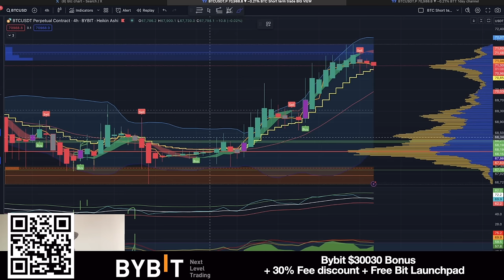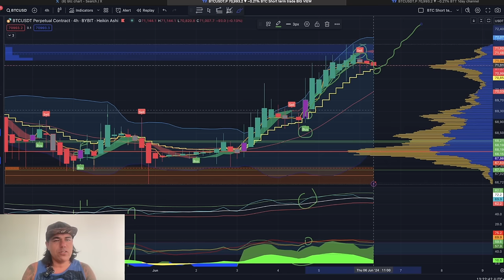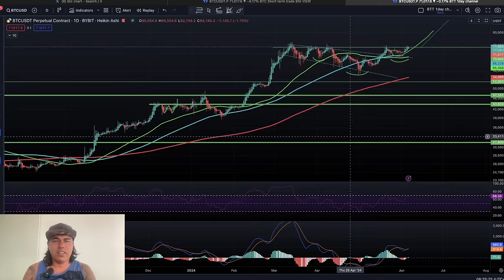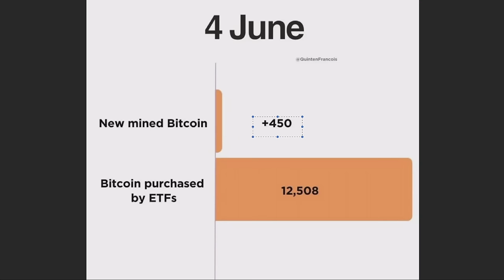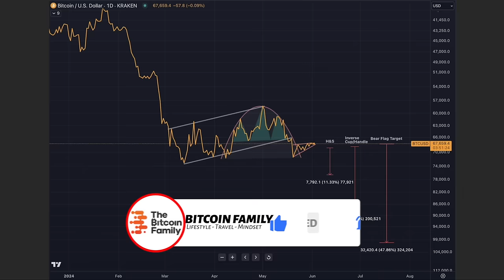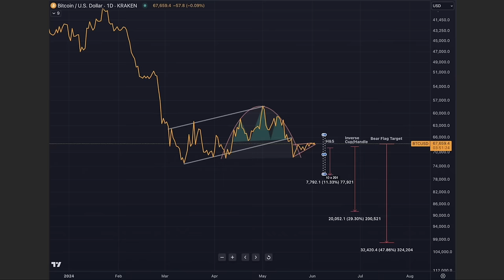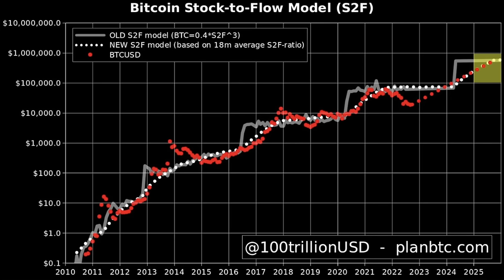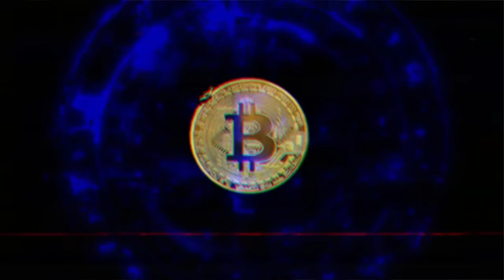WARNING! BITCOIN MASSIVE MOVE VERY SOON!!!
⏰ Time Stamps ⏰
0:00 Intro
00:15 NEWS
03:44 SPOT ETF
04:35 BITCOIN CHARTS
14:46 CRYPTO TIP PROFIT
16:22 Question Follower
19:24 Inspirational

✅ TRAVEL

✅ EDUCATION

🔥🔥COOL STUFF 🔥🔥